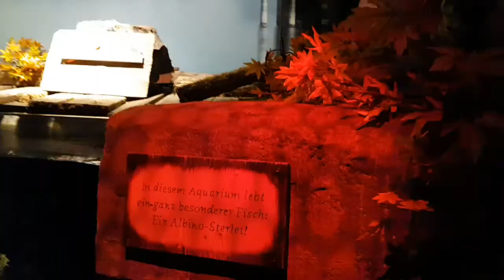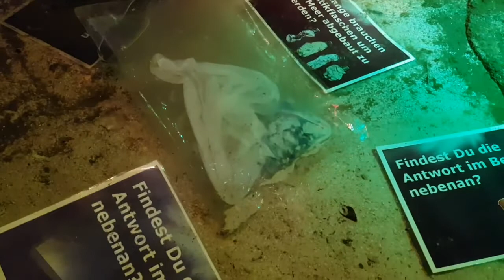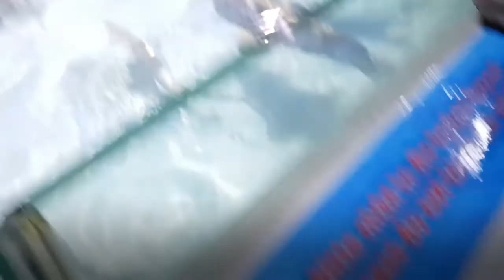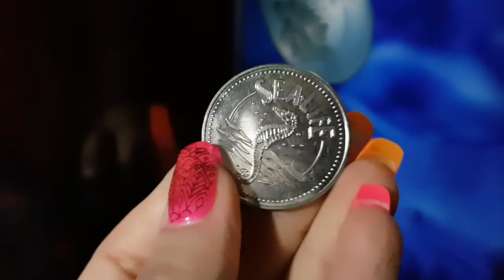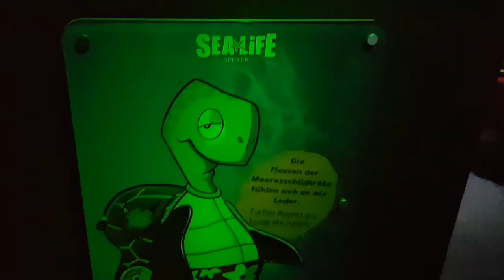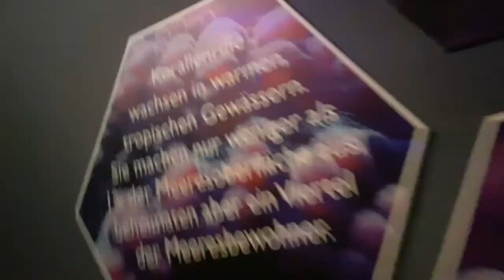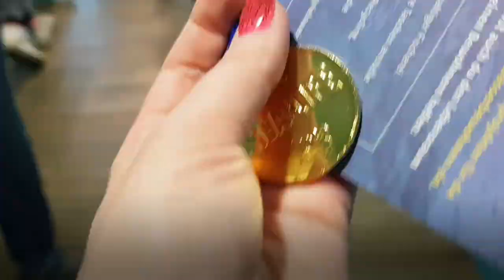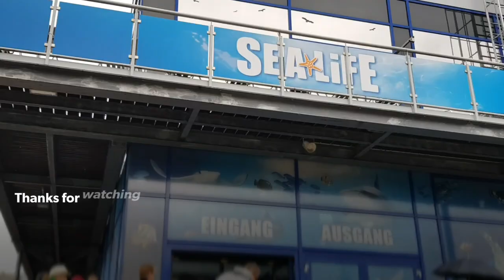youtube video #-2GTRrHlt9Y